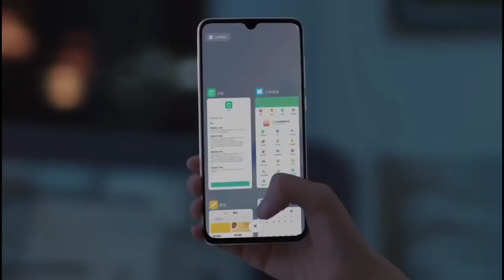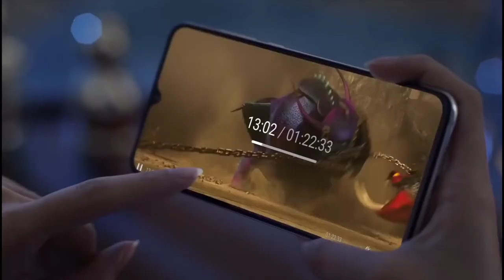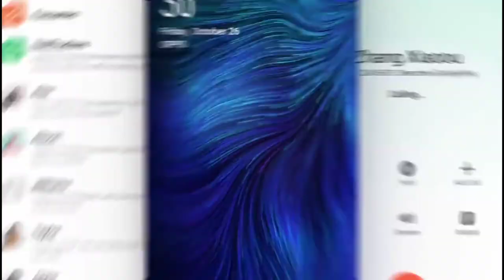Realme U2 - SnapDragon 730, 32MP Selfie, 64MP Quaf Camera, 30W Charging, Indisplay Fingerprint